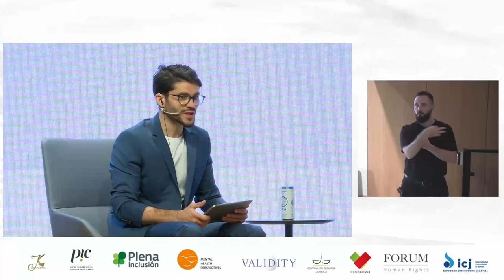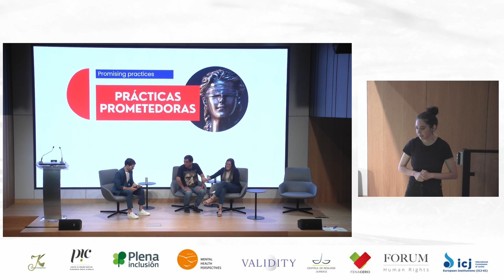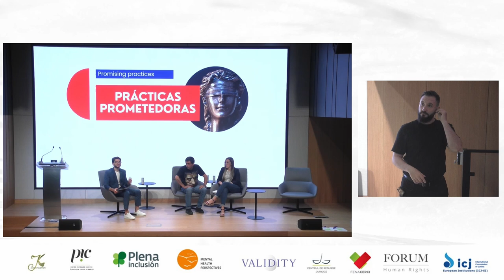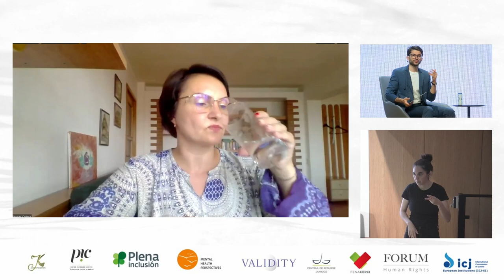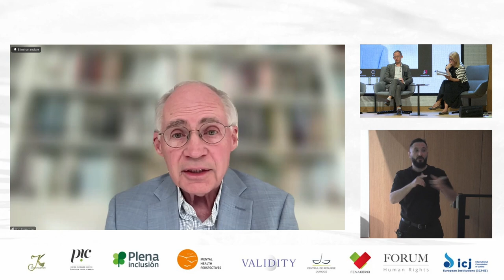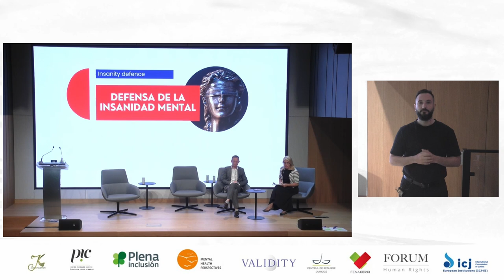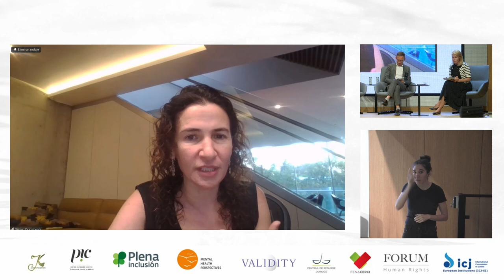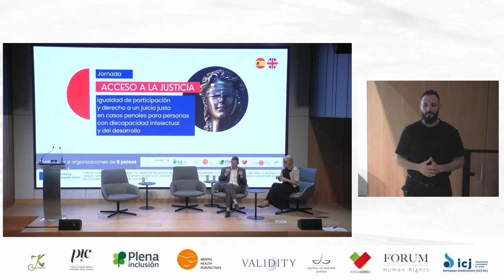Jornada Europea de Acceso a la Justicia (Proyecto Enable). PARTE 2 | Plena inclusión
Jornada sobre Acceso a la Justicia celebrada el 17 de junio de 2024, dentro del proyecto europeo Enable, en el que participa Plena inclusión España.

Puedes ver la crónica de esta jornada en la web de Plena inclusión España: